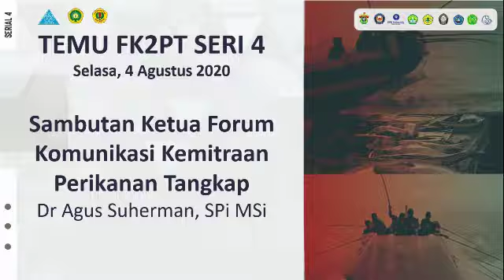Sambutan Ketua Forum Komunikasi Kemitraan Perikanan Tangkap dalam Webinar Temu FK2PT Seri 4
Sambutan dari Ketua Forum Komunikasi Kemitraan Perikanan Tangkap oleh bapak Dr Agus Suherman, SPi MSi dalam Webinar Temu FK2PT Seri 4 pada Selasa, 4 Agustus 2020